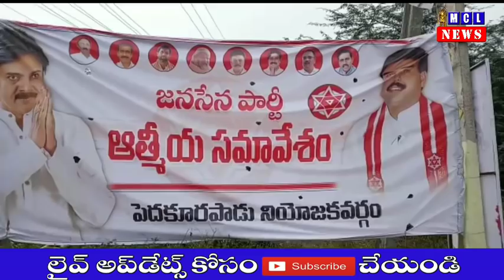పెదకూరపాడు జనసేన పార్టీ ఆత్మీయ సమావేశం.||Guntur Dist||MCL NEWS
Mcl News Reporter B.Narasimharao జనసేన పార్టీ ఆత్మీయసమావేశం పెద్దకూరపాడు నియోజకవర్గ జనసేన పార్టీ సమన్వయకర్త ఆధ్వర్యంలో నియోజవర్గ స్థాయి ఆత్మీయ సమావేశం జరిగింది ఈ కార్యక్రమానికి జనసేన పార్టీ జిల్ల నాయకులు ముఖ్య అతిథులుగా పాల్గొన్నారు నియోజకవర్గం నుంచి భారి సంఖ్యలో జనసేన పార్టీ నాయకులు కార్యకర్తలు హాజరయ్యారు ఈ సందర్భంగా జనసేన పార్టీ నియోజకవర్గ సమన్వయకర్తలుమాట్లాడుతూ ఈ నియోజకవర్గంలో అవినితి ఎక్కువ కనుపడుతుంది నాకు ఒక్క అవకాశం ఇస్తే అవినీతి రహిత నియోజకవర్గంగా పెద్దకూరపాడు తీర్చిదిద్దుతానని అమె అన్నారు అట్లానే ఆంద్రప్రధేశ్ ముఖ్యమత్రి గా పవన్ కళ్యాణ్ గెలిపించ్చిలని కోరారు Mr_Majnu_Theatrical_Trailer.